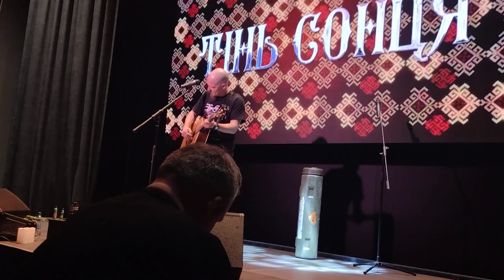Сергій Василюк - Пісня про ведмедика (колискова для сина)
слова і музика: Юрій Василюк (тато Сергій Василюк)
м. Київ Universum Hall
20 квітня 2024 рік